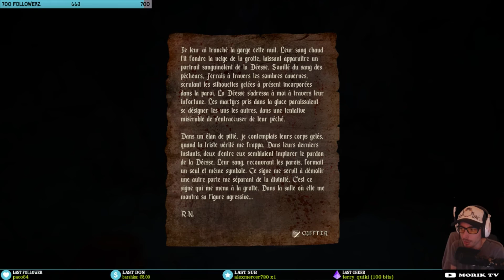Let's Play Agony - Episode 05 - Le Labyrinthe De Glace